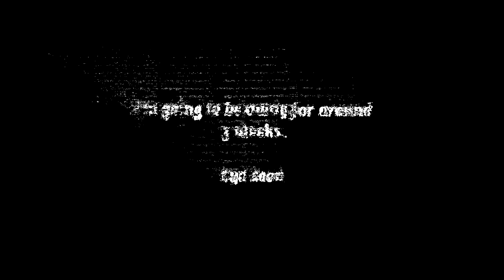Sidler Montage - Red Crucible Firestorm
CYa guys in 3 weeks